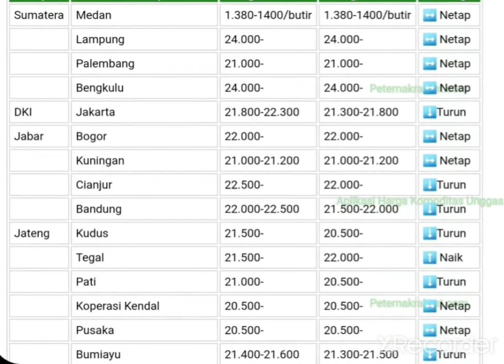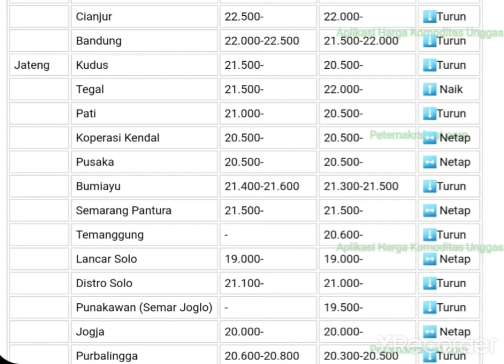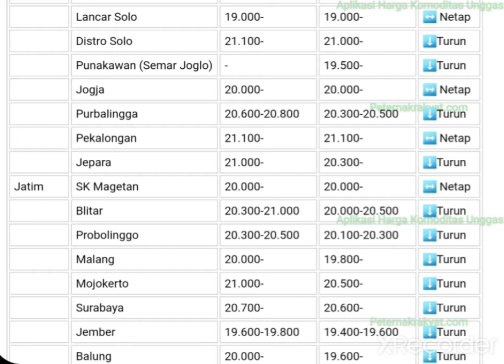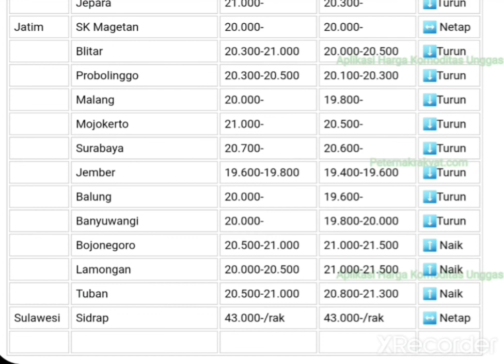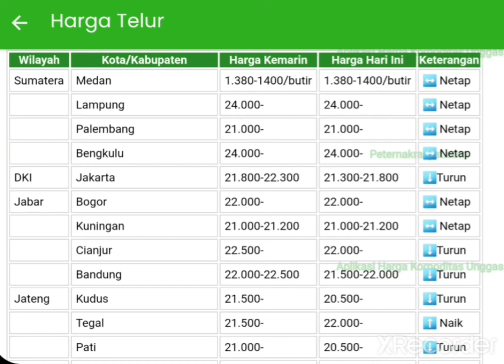Harga Telur Ayam Hari Ini || Update Harga Telur Ayam Hari Ini edisi Sabtu, 8 Januari 2022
upload terbaru video hari ini. Harga telur hari ini, upload harga telur hari ini edisi Sabtu, 8 Januari 2022. edisi kali ini membahas harga telur hari ini di prov jawa timur.
apabila ada kekurangan / kesalahan data, mohon diberikan masukan dan koreksi pada kolom komentar.

Harga Bawang Merah Hari Ini || Update Harga Bawang Merah Hari Ini edisi Selasa, 11 Januari 2022 :

harga bawang merah hari ini || Update Harga Bawang Merah hari ini Edisi Senin, 10 Januari 2022:

harga bawang merah hari ini || Update Harga Bawang Merah hari ini Edisi Kamis, 6 Januari 2022:

harga bawang merah hari ini || Update Harga Bawang Merah Hari Ini Edisi Selasa, 4 Januari 2022

tolong di ramaikan ya channel saya.
biar semakin semangat ngeliputnya.

deskripsi channel :

Bismillahirrohmanirrohim.
Channel Cek Harga Apa Saja adalah channel berhaluan bisnis, yang mana memberikan informasi-informasi seputar update harga hari ini. Seperti, Harga Bawang merah hari ini, harga jagung hari ini, harga telur hari ini, harga ayam hari ini, dan lain sebagainya.
Channel Cek Harga Apa Saja berupaya untuk meberikan informasi terbaik bagi, petani, peternak, pekebun, petani milenial, pekebun milenial, peternak milenial. Dan tentunya channel Cek Harga Apa Saja berupaya sebaik mungkin untuk menyajikan data update harga hari ini untuk para pedagang, tengkulak, dan konsumen. Melalui data data dari pasar tradisional, dari pedagang, dan para petani, peternak dan lain sebagainya.

Semoga chanel ini bermanfaat bagi kita semua.